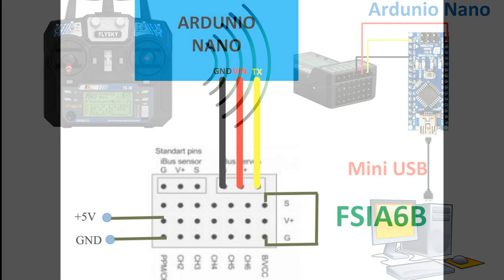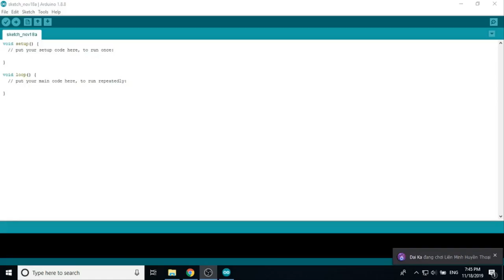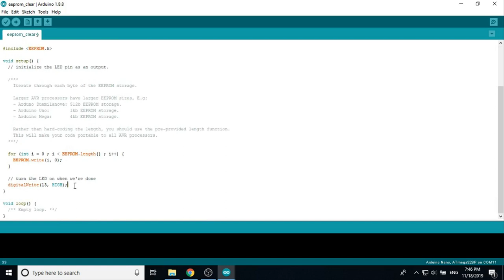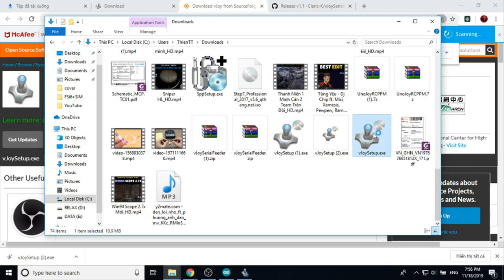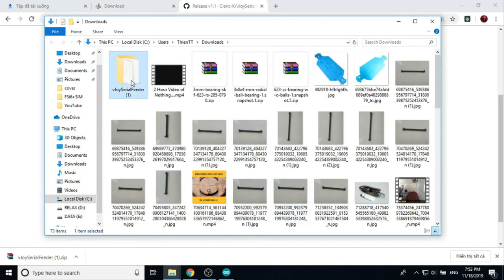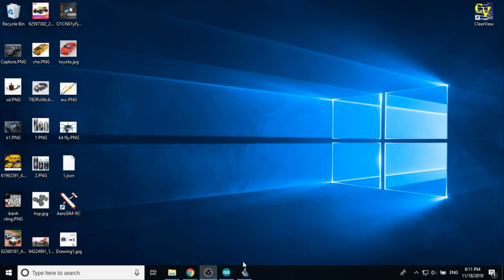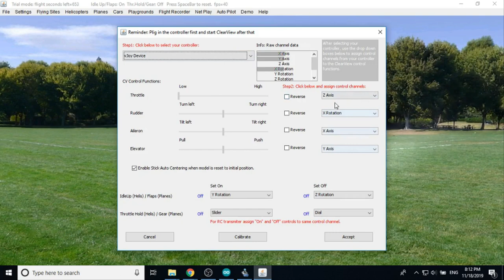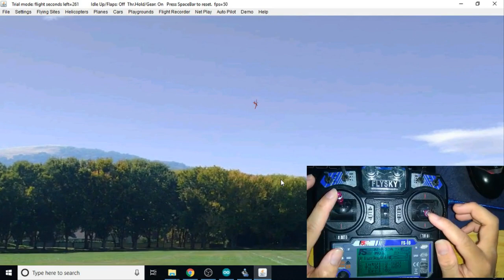Kết nối tay điều khiển FlySky với máy tính không cần cáp//Mô phỏng cánh bằng trên máy tính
Hướng dẫn kết nối FlySky I6 với máy tính để mô phỏng bay cho người mới làm quen với máy bay cánh bằng.
Linh kiện sử dụng:
- FlySky I6 TX
- FSIA6B RX
- Arduino Nano